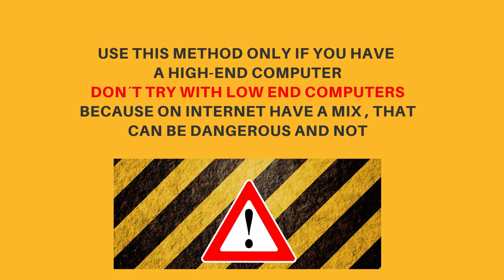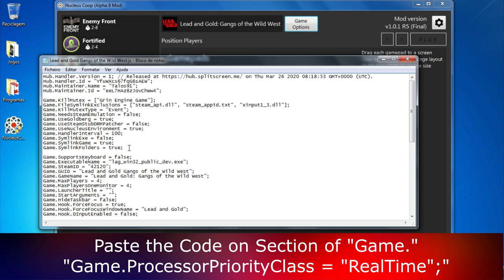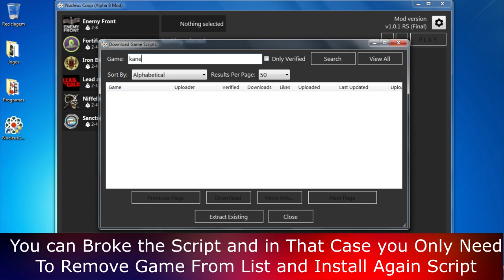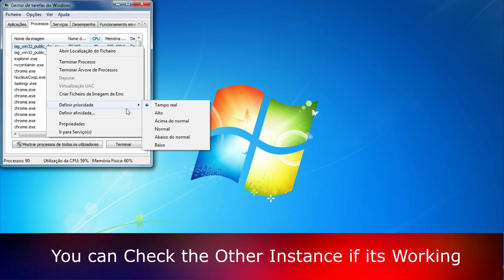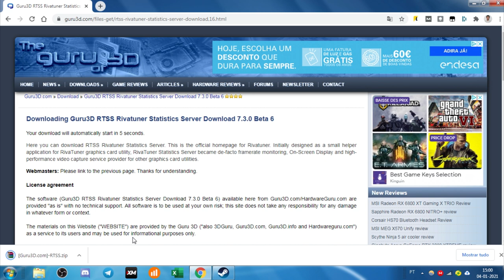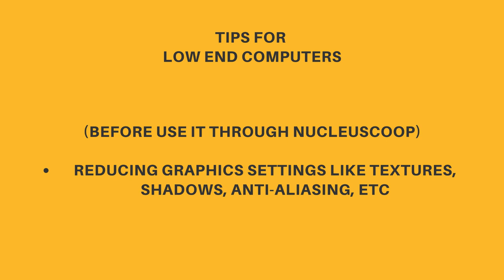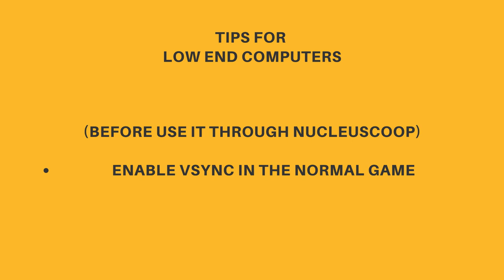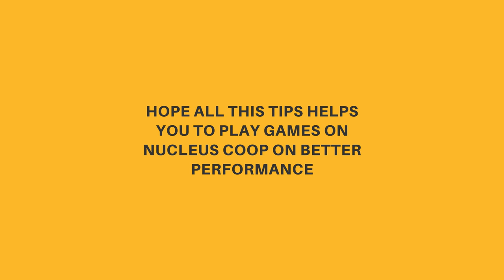How to Increase Performance on Nucleus Coop (Older Version)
How to Increase Performance on Nucleus Coop
Information:
Nucleus Co-Op is a tool for Windows that allows split-screen play on many games that do not initially support it. Its purpose is to make it as easy as possible for the average user to play games locally. Essentially, Nucleus opens multiple instances of the same game with sym-linked files, each with its own customized version of xinput libraries that will only answer to ony specific gamepad instance.

- 00:00 - Intro
- 00:16 - High End Computers Tips
- 07:21 - Low End Computers Tips
- 09:40 - End

My Recommendation:
I only use the Rivatuner Program to optimize the game's FPS in all instances to 60 frames, if the game is heavy and doesn't run in 60 frames, I reduce the details of the graphics to low and these two steps are enough to play the game smoothly.

WARNING! REAL-TIME PROCESS TIP

Copy this Code:
Game.ProcessorPriorityClass = "RealTime";

Hardware:
POWER: 500W
BOARD: ASROCK - PLACA N68-GS4 FX, AMD, AM3+
CPU: AMD - FX-6300 Six-Core 3.5Ghz 95W AM3+
GRÁFICA: Nvidia GTX 1050TI 4GB DDR5
HDD: TOSHIBA 3.5 1TB SATA3 6Gb / S 7200RPM
RAM: 8GB 1600MHz CL11 DIMM